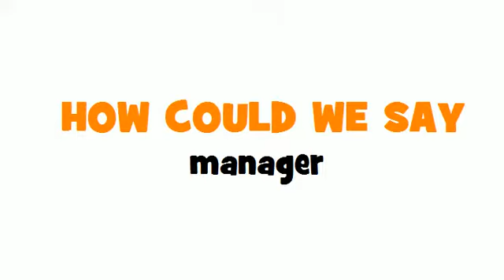SAY IT IN FRENCH = manager